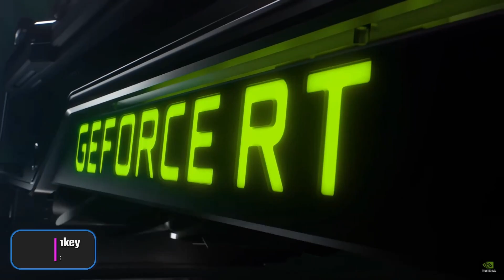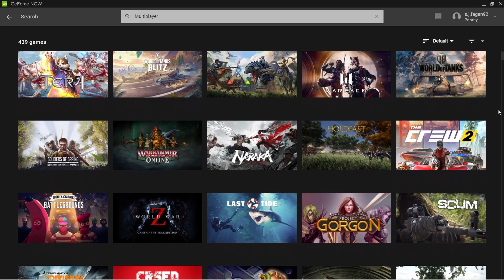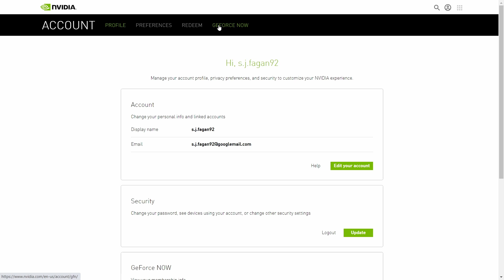GeForce NOW News: New GFN Rewards Upcoming, Swords of Legends Online Amongst 10 New Games This Week.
This week's GeForce NOW news is heavily focused on multiplayer games. New GFN rewards are upcoming so make sure you have opted in. Sword of Legends Online is coming day and date plus another 9 games on top of that.

Intro 00:00
Multiplayer Focus 00:49
GFN Rewards 02:02
Highlight - Swords of Legends Online 02:51
9 More Games 05:01
Final Thoughts 09:25